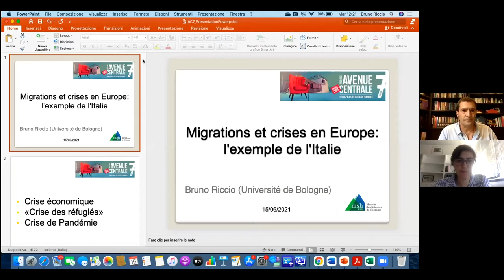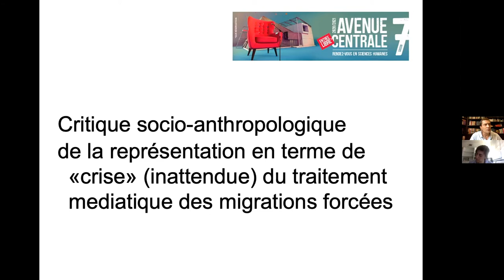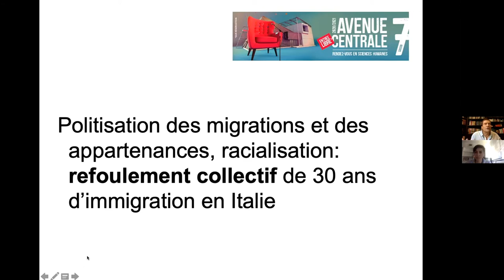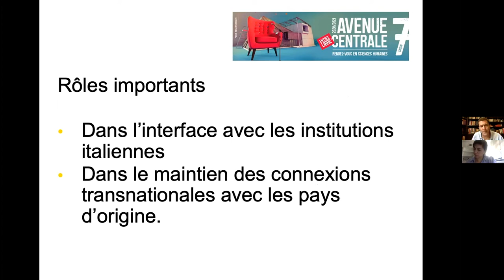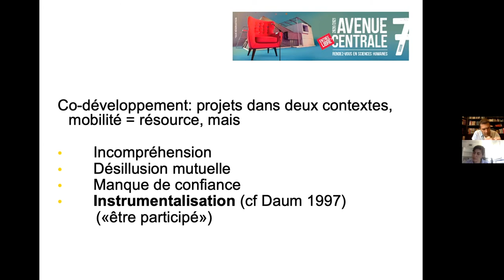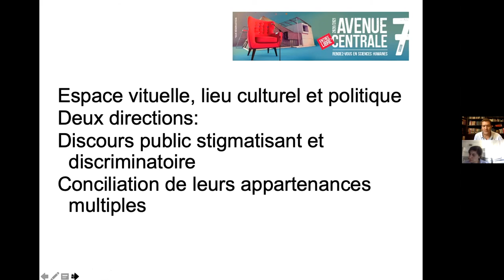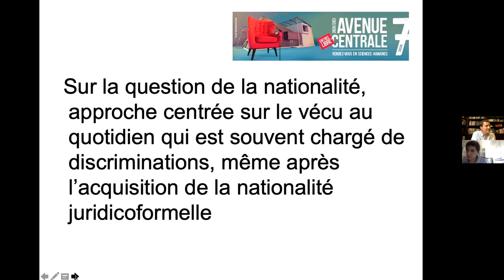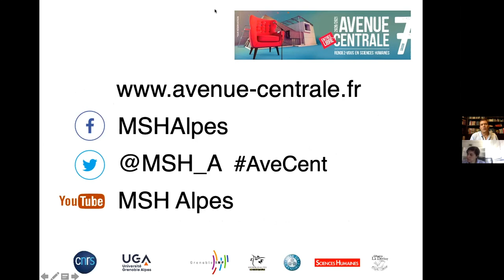Migrations et crises en Europe : l'exemple de l'Italie - Bruno RICCIO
Conférence Avenue centrale de Bruno Riccio, professeur d'anthropologie culturelle et anthropologie des processus migratoires à l’Université de Bologne (Italie).
Conjuguée à la crise économique, ce que les médias ont appelé « la crise des réfugiés » a considérablement intensifié la politisation des migrations. Dans de nombreux pays d’Europe, une exacerbation de la stigmatisation et la racialisation des différences socioculturelles se sont insinuées. A cet égard, le cas italien est emblématique : après 30 années d’immigration, la représentation latente de l’étranger menaçant s’est comme cristallisée, exposée à de redoutables usages rhétoriques au service d’ambitions politiques.En contrepoint, la réponse à l’adversité sociale qui s’est accrue pour les immigrés tire avantage à être observée par le prisme des chantiers civiques développés par les associations d'immigrés. Ces expériences de créativité sociale constituent d’inédites fenêtres pour l’analyse anthropologique des traductions, toujours fragiles, des tentatives d’expressions de la citoyenneté dans la vie quotidienne des personnes.